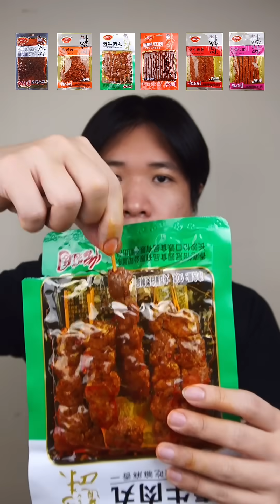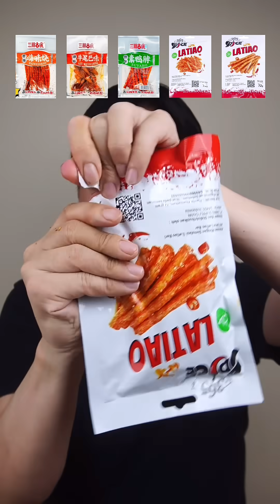KOMPILASI MUKBANG BERBAGAI MACAM LATIAO